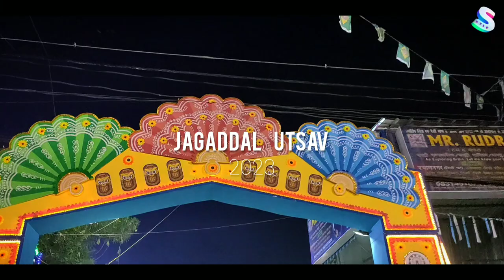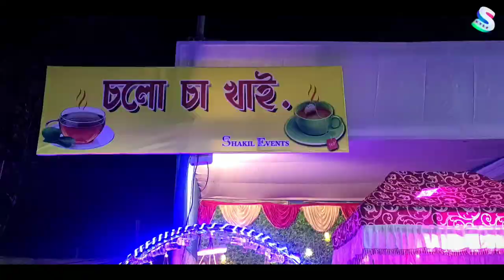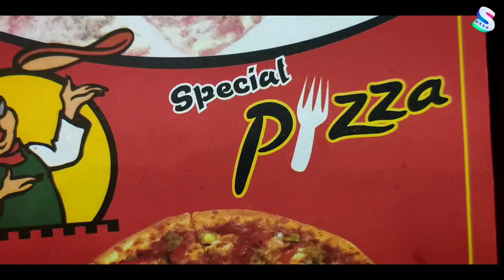JAGADDAL UTSAV 2023 ft. Anupam Roy, Fakira, Kunal Ganjawala, Bolpur Blues ❤️ By Mr. Skyle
And do SHARE the video with your friends to let them know about my channel and help us grow faster 😊.

1 like = 1 Motivation
1 Comment = 1 Engagement

Mr. Skyle (Facebook Page)

Jagaddal Utsav
Shyamnagar
Bolpur Blues
Fakira
Kunal Ganjawala
June Banerjee
Anupam Roy
Travel Vlogs
Food Vlogs
Film Vlogs
2022
2023
Mr. Skyle
Saheb Majumder

I don't make myself big by showing my vlogs
I make my vlogs big by showing me.